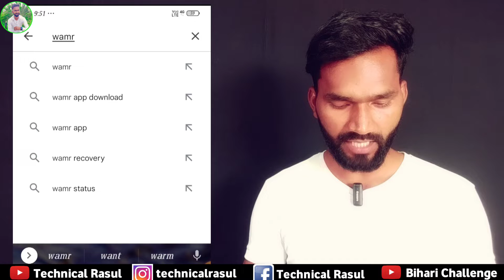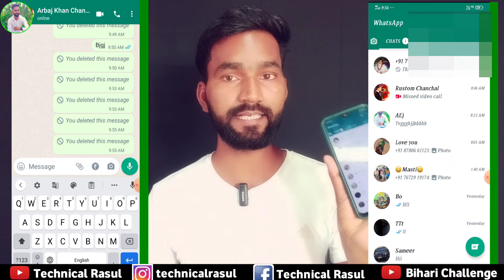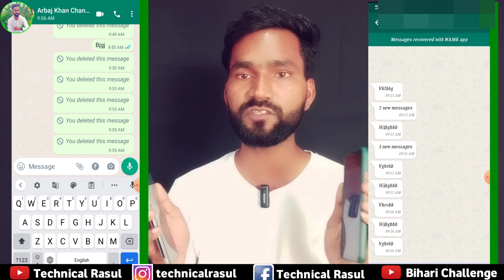How To Read WhatsApp Deleted Messages | WhatsApp Deleted Message Kaise Padhe (2022)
Hello
Everyone In this video i have discussed that how to read whatsapp deleted messages and whatsapp deleted messages kaise padhe in 2022

TOPIC DISCUSSED
how to read deleted messages on whatsapp iphone
how to read deleted messages on whatsapp before installing app
how to read deleted messages on whatsapp ios
how to read deleted messages on whatsapp after long time
how to read deleted messages on whatsapp business
how to read deleted messages on whatsapp in redmi
how to read deleted messages on whatsapp without any app in redmi